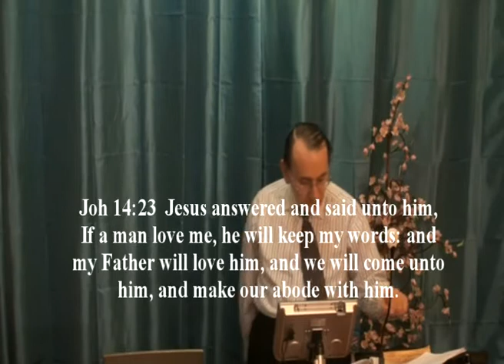The Preservation and the Perseverance of the Saints part 7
David McKivett teaches how God Preserves his children and makes sure that true born again Christian can never loose their salvation.  He also teaches that every true born again Christian will persevere in the faith and bring forth fruit.   A truly born again believer will not live like the ungodly.